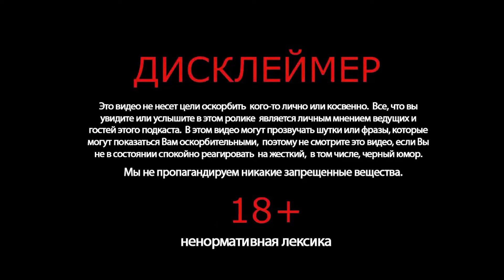Вячеслав Дубынин про панические атаки и депрессию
Отрывок выпуска от 2 нояб. 2020 г.
У нас в гостях - профессор, доктор биологических наук Вячеслав Дубынин. Если вы что то хотите узнать про мозг, вы можете спросить у мозга.. либо у Вячеслава Дубынина, они старые приятели